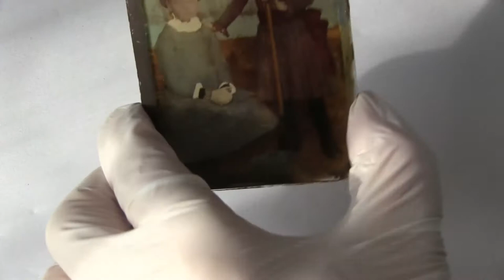U.K. Crystoleum 1880 ca. Clara Lander & Ada Hammond.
Crystoleum 91x64 mm. Two 2mm coupled glasses. Tinted albumen print and two painted layers. 1880 ca. Origin: U.K. Note on the back: Clara Lander & Ada Hammond. Chiesa-Gosio collection.